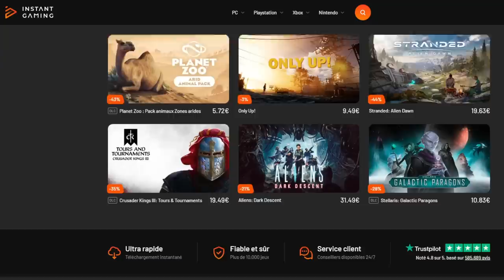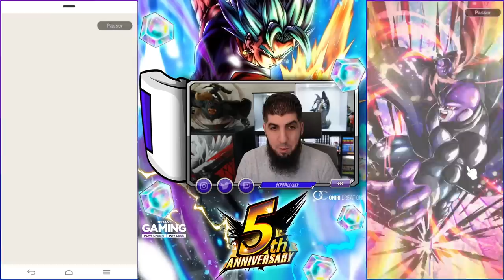DUEL INVOCATION VEGETTO BLUE ULTRA vs MON FILS !!! DB LEGENDS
Duel INVOCATION vs mon fils sur le jeu DBLegends pour VEGETTO Blue ULTRA !!!